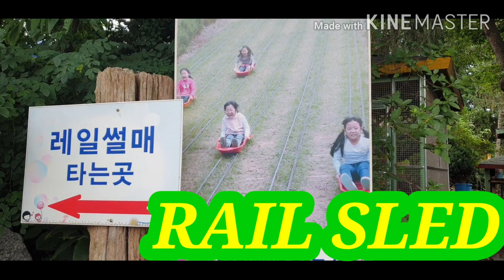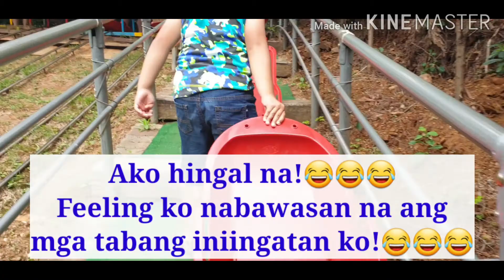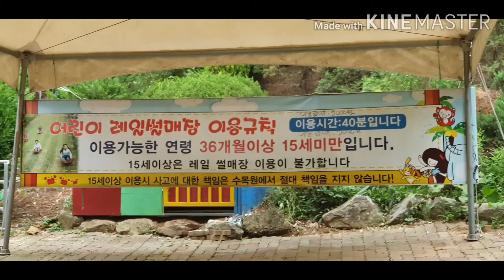Rail Sled for kids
Rail sled for kids that is located in Siheung.
The kids will surely love this place like my kids.